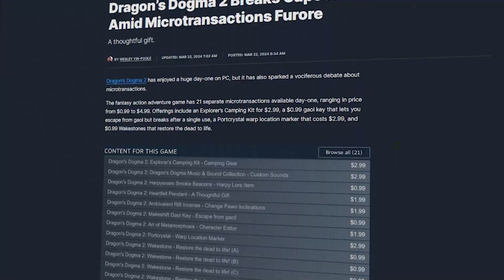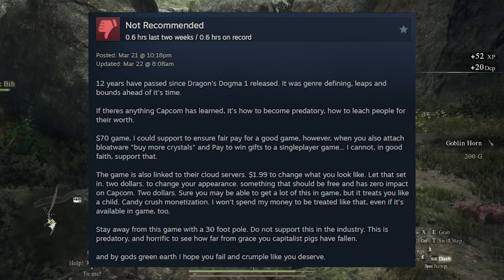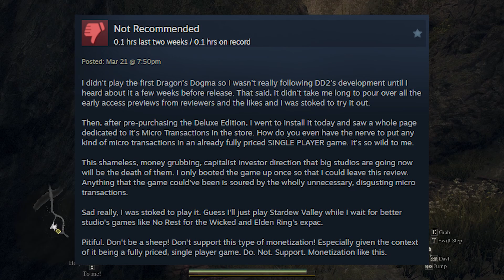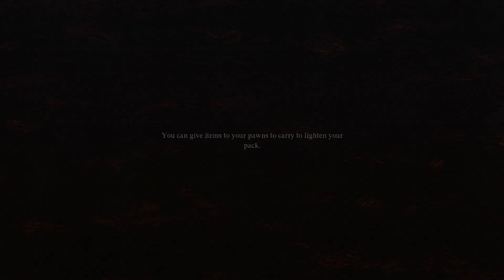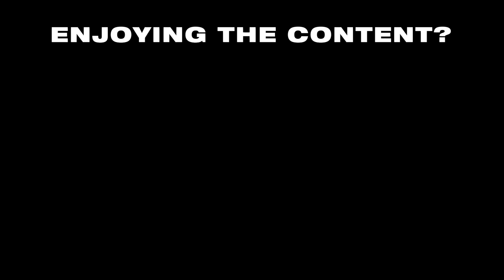People HATE Dragon's Dogma 2! Well microtransactions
Let's talk about the performance and microtransactions (MTX) in Dragon's Dogma.

Dragon's Dogma 2 is an upcoming action role-playing game developed and published by Capcom. A sequel to Dragon's Dogma, the game is scheduled to release for PlayStation 5, Windows, and Xbox Series X/S on March 22, 2024.

Outro @absm00thmusic